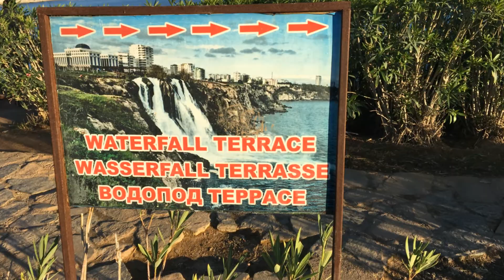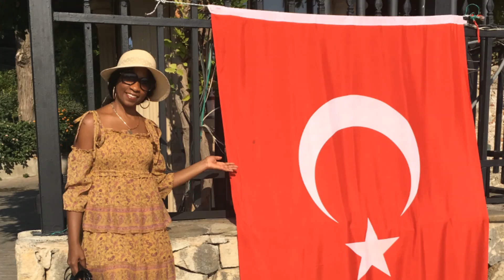Vacaciones en Turkia Hotel Defne Garden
Quiero presentarles mis Vacaciones en Turkia en la  Region de Side